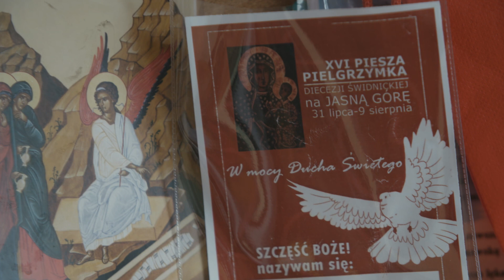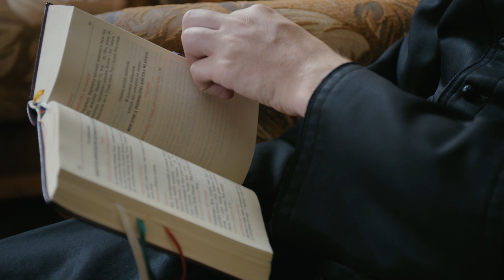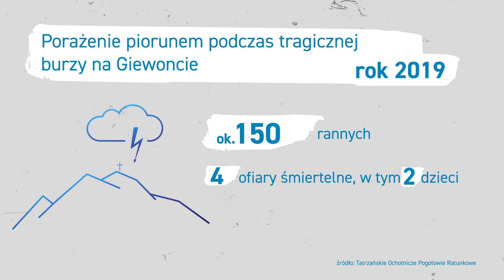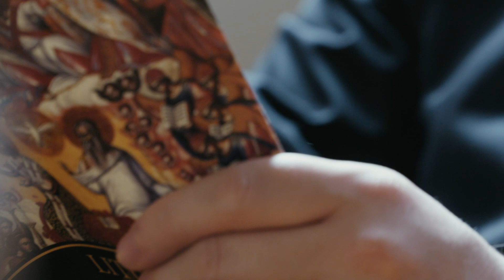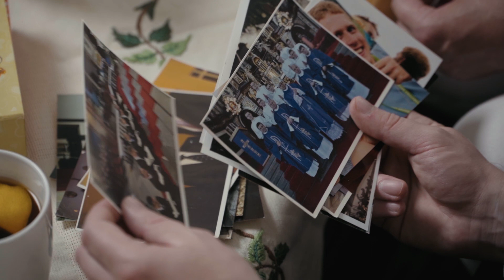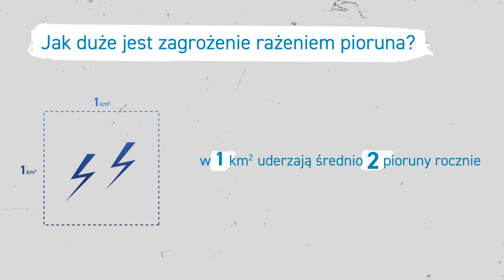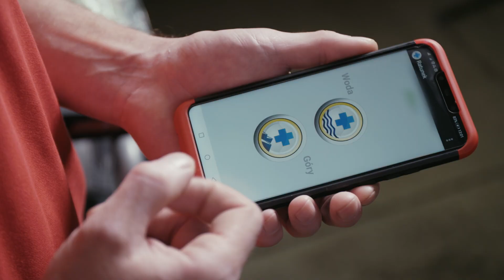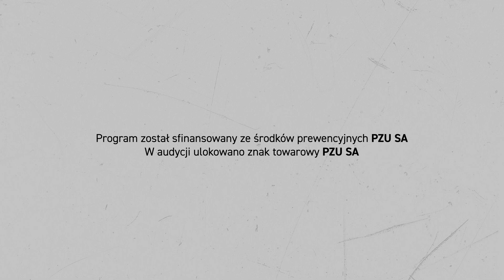Sekundy, które zmieniły życie | odc. 4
Kapłan, pielgrzym, miłośnik gór. Poznajcie księdza Jerzego.
Wraz ze znajomymi z parafii, na której wcześniej rezydował, wybrał się na Giewont. Ks. Jerzy był już na kopule Giewontu, zdążył sobie zrobić pamiątkowe selfie, gdy uderzył pierwszy piorun. Upadł, tracąc władzę w stopie, a jego but został rozerwany. Z trudem przemieścił się kilka metrów w dół. Kolejne uderzenia pioruna unieruchomiły księdza na dobre. Ze szczytu zabrał go helikopter TOPR.

Po powrocie z leczenia, najważniejsza dla księdza Jerzego jest praca w parafii. Ogromna wiara daje mu nadzieję na powrót w góry. Do dziś odczuwa ogromny lęk przed burzą.